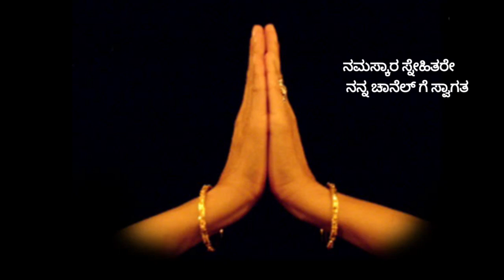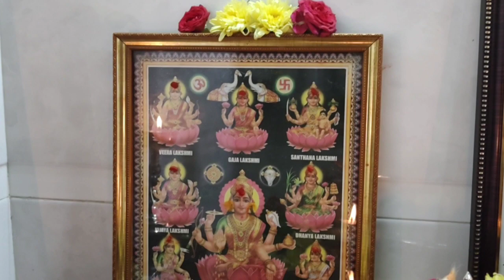ನಮ್ಮ ಮನೆಯ ಏಕಾದಶಿ ಪೂಜೆ ರಂಗೋಲಿ.. yekadashi pooja at our home